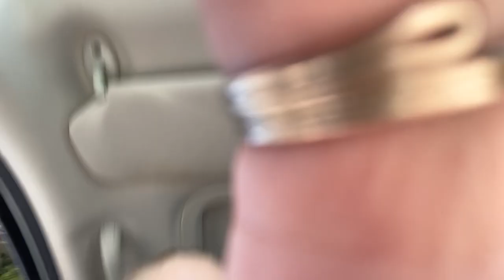Road trip to san diego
Trade Crypto with Abra :get $25 in free bitcoin after your first Bank/Amex deposit, or 1.5% cash back when you exchange cryptos (T&C apply): aka: u get btc i get btc

 btc address: 1JzBqAEqtAEeShRpLTbRmgqMb9uCbiM4Ux